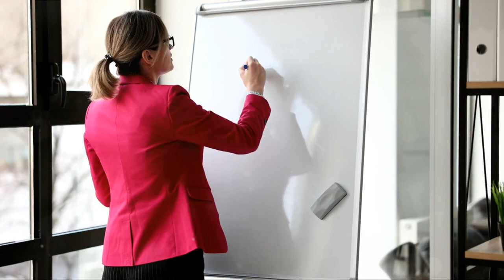Unlocking the Secrets of 7 Figure Affiliate Marketing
Looking to uncover the secrets of successful affiliate marketing and make $500 - $1,000 or more per day? Look no further! In this eye-opening video, w    ...more

OUTLINE:
00:00:00
Introduction to the Surprising Sales Page

00:00:39
The First Step - Having a Product to Sell

00:00:55
The Second Step - Finding the Right Product

00:01:12
The Third Step - Promoting Your Product

00:01:28
The Final Step - Repeating the Process

00:01:43

00:02:09
The Seven Figure Affiliate System